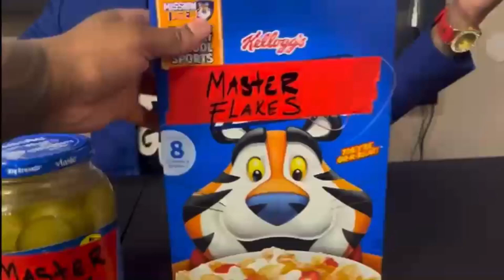MASTER P HEE HEE HAW 🐴 EXCLUSIVE PRAWDUCT BINESS INTERVIEW BLOOPERS (P PARODY)masterp